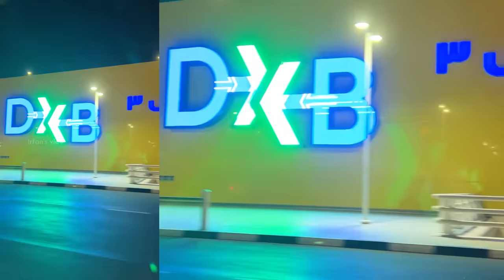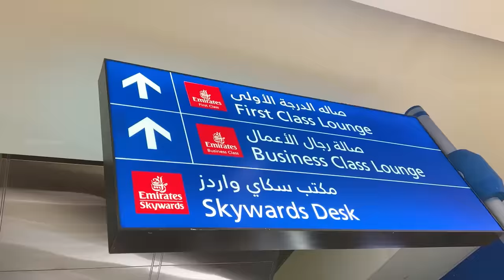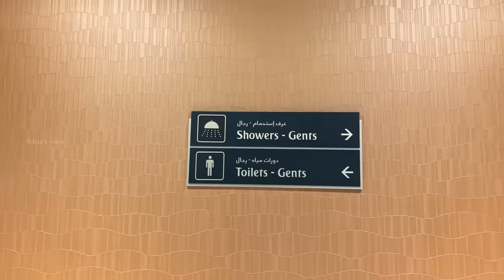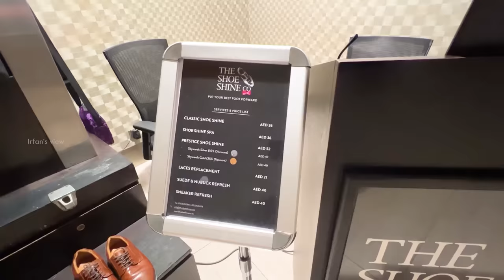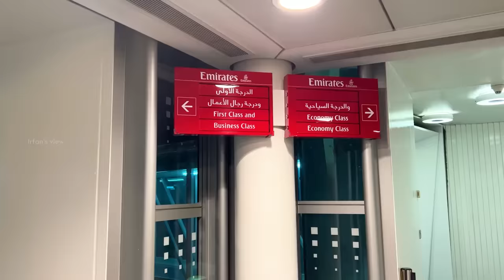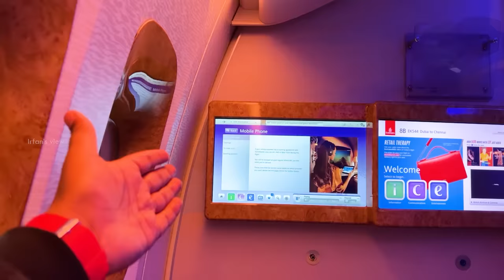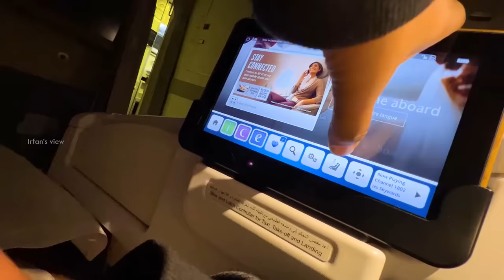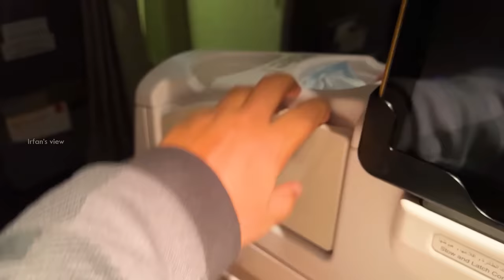Emirates Business Class Experience - Luxury Travel - ₹60000 Per Ticket to India - Irfan's View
Traveling in Emirates business class was an amazing experience. In this video I have shown as much as possible. Hope you guys enjoy the video.